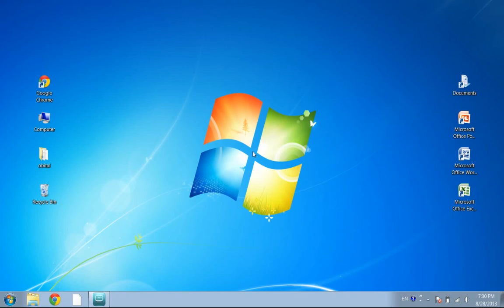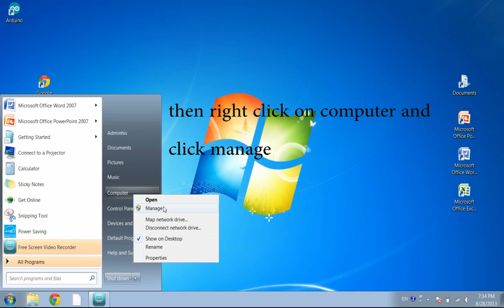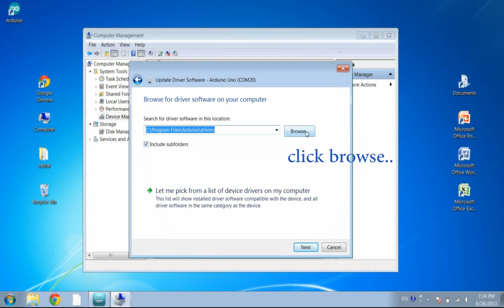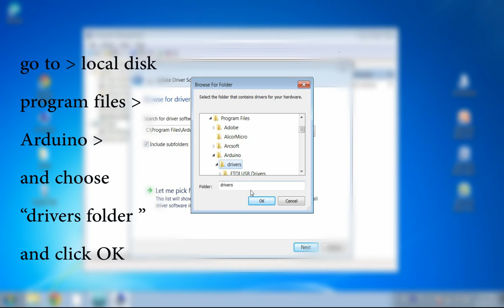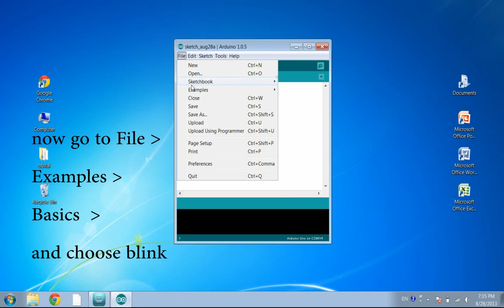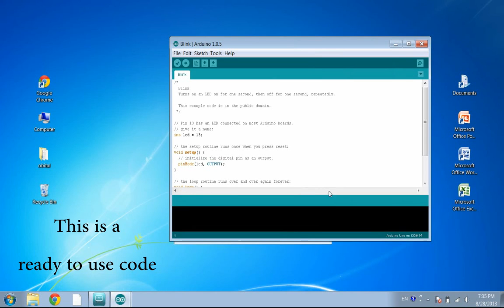How to install and setup Arduino on Windows 7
A quick tutorial about how to installing Arduino software and how to connect and communicate with your Arduino board so you can start programming it !

This tutorial is Available in Arabic also !